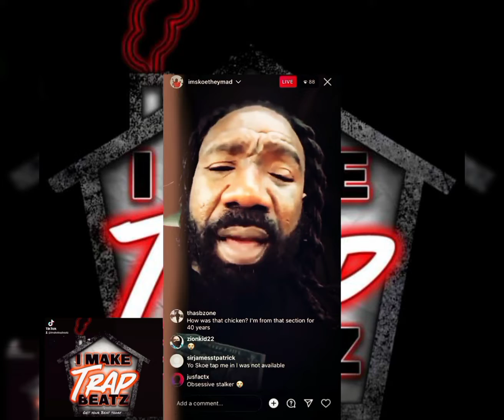Boskoe100 Wants To Work With iMakeTrapBeatz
I Do Givaways every month also.
To Win a FREE BEAT From iMakeTrapBeatz
 Go to My Live video when I'm Streaming and comment "I NEED A TRAPBEAT"

I'm a Big Gamer also I Play and Go Live on Twitch & YouTube just about Everyday!

🎮 Psn: imaketrapbeatz